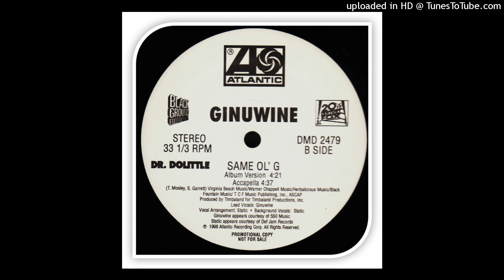Ginuwine - Same Ol' G (Album Version)